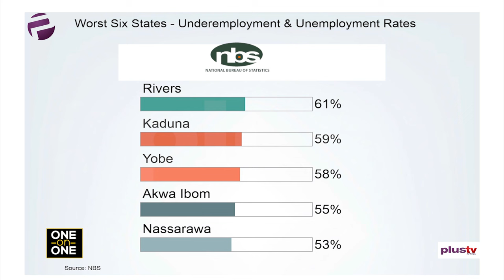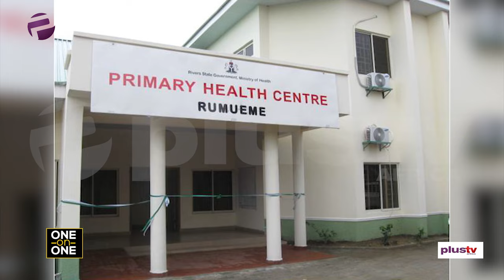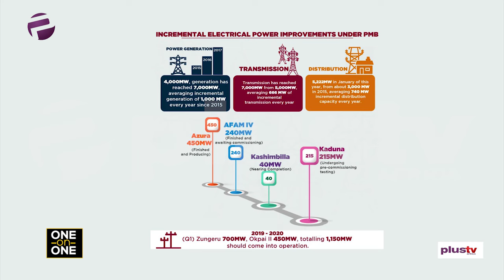Watch 3 things Hon. Rotimi Amaechi said about Godswill Akpabio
Hon. Rotimi Amaechi talks about his work with the ministry of transportation, the politics in his home state, Rivers (though grudgingly), his relationship with the former Akwa Ibom state governor, Godswill Akpabio. You might also like to hear why he insists he has never taken bribe in his life and much more in this interesting one on one conversation with Felicity Ezewuike.